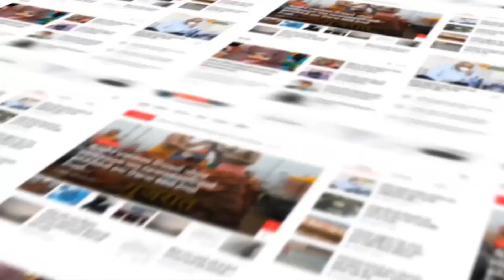Anand : તારાપુરમાં MGVCL તંત્રની બેદરકારીના કારણે વિજગ્રાહકોને પારાવાર હાલાકી..!